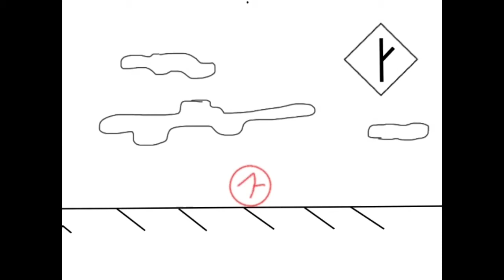Red Pills of Comfort and Joy || MGTOW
Reflections on my Red Pill Getaway and the spread of MGTOW. Thank you all for a great Red Pill 2016.